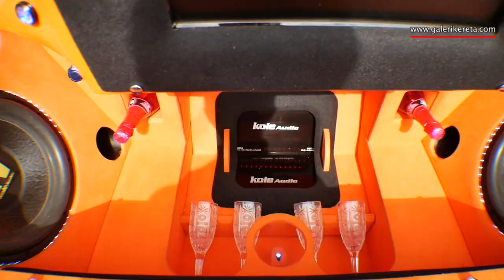Proton Saga Iswara Limousine Modified | Auto show Zero Carbon 2016 Econsave Seremban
Proton Saga Iswara Limousine Modified | Auto show Zero Carbon 2016 Econsave Seremban Malaysia